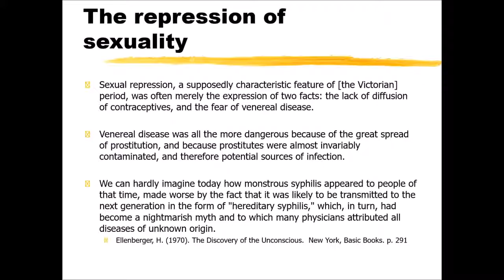"Modern people like to think that there is nothing dangerous about sex" Jordan Peterson